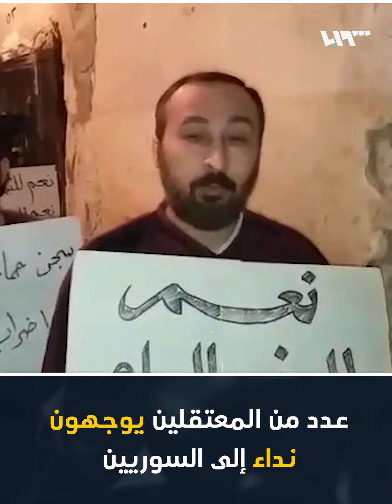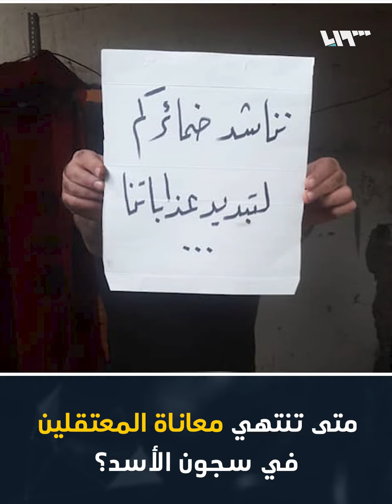بالفيديو من داخل سجن حماة المعتقلون يبدؤون إضراباً مفتوحاً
أعلن عدد من معتقلي سجن حماة المركزي الدخول في إضراب شامل عن الطعام، احتجاجاً على قرار المحكمة الميدانية التابعة للنظام، إحالة 11 معتقلاً للإعدام في سجن صيدنايا، ووجه المعتقلون رسالة إلى السوريين، طالبوا بدعهم والضغط على كافة الجهات لثني النظام عن قراره.